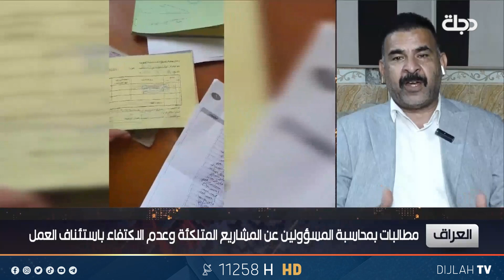طلال الجبوري: يجب تفعيل "من أين لك هذا" للكشف عن الهدر في المال العام من قبل الفاسدين ومحاسبتهم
11258📺 افقي